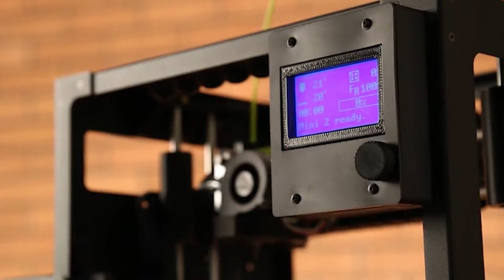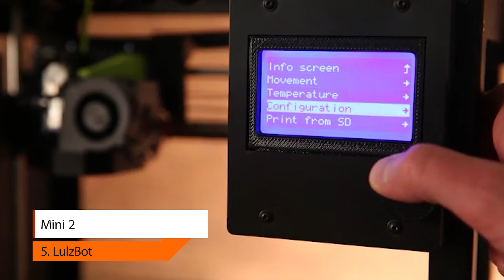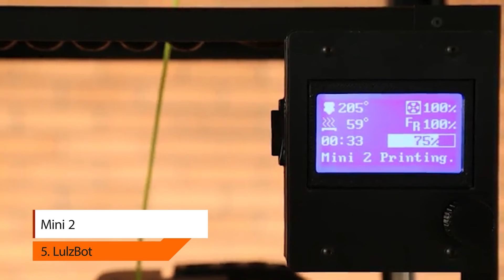✅Top 5 Best 3D printer for beginners 2021 | Best 3d printer to buy | best 3d printer under $500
👉Cheek Price Here :
⭐1. Dremel DigiLab 3D45 3D Printer
⭐2. MakerBot Replicator tag
⭐3. Ultimaker S5
⭐4. Dremel DigiLab 3D40 Flex 3D Printer
⭐5. LulzBot Mini 2

NOTE : Hello there. This video was made after reviewing hundreds of products. Selected products are determined by user reviews and votes. We make comparisons for you on many different review and test sites. And as a result, we determine the top 5 products you want to buy. We work for a detailed buying guide site. To help you further and give you product recommendations.

✅5 Best Bissell Steam Mop | Reviews Bissell steam mop | best bissell steam cleaner | Your Best Deal
✅Best Charcoal Smoker | Best charcoal smoker grill combo | Best smoker for home use | Your Best Deal
✅Top 5 Best Automatic Dive Watch | Automatic dive watches under 500 | dive watch | Your Best Deal
✅Top 5 Best 4k tv for gaming | Best 4k led tv for gaming | Best gaming tv under 1000 |Your Best Deal
✅Top 5 Best Built In Grills Under $1000 | Best built in grills consumer reports | Your Best Deal

► Amazon Affiliate Disclosure Notice: Your Best Deal is a participant in the Amazon Services LLC Associates Program, an affiliate advertising program designed to provide a means for sites to earn advertising fees by advertising and linking to Amazon.com.